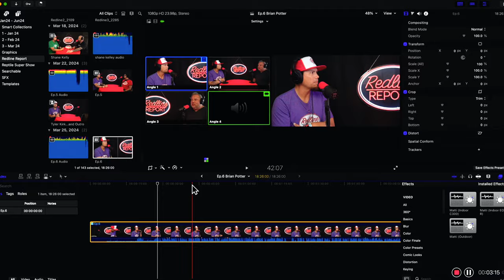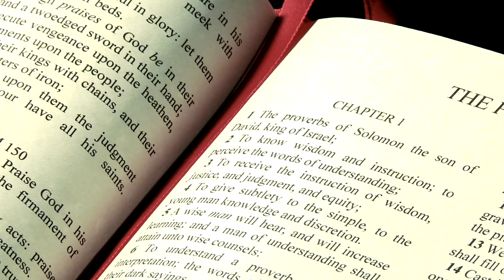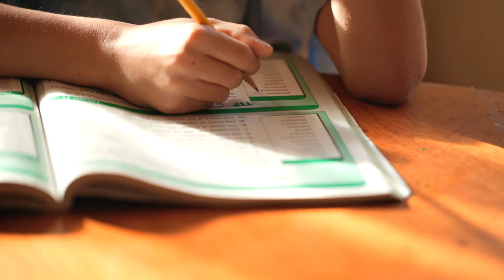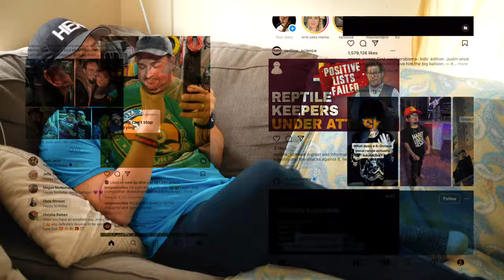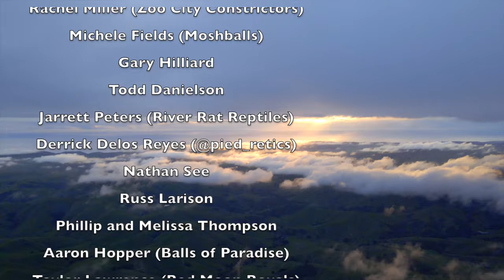So I've got this PROBLEM : A Beautifully Edited, Cinematic Masterpiece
There's a big problem I've been having.  I can't seem to find the time to make a truly beautifully edited, cinematic masterpiece.  So, what am I going to do about it?  Watch this video to find out..